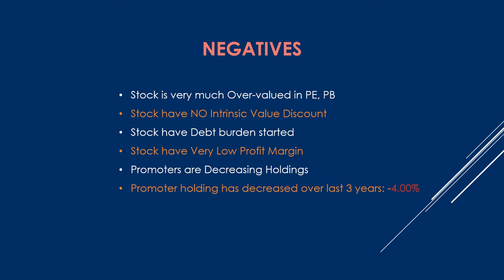Dixon Technologies Multibagger 2021 Analysis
Dixon Technologies is a Past Super Multibagger & Still lot of Investors wanted to Invest in it.  Let us analyze the further Multibagger Potential of the stock based on Value Investing Principles of Warren Buffett.

Futurecaps is a SEBI Registered Multibagger Research Advisory serving customers since 2010.  We have created 1000% Multibaggers in the past.  for details.

You can Sign-up for FREE Multibagger to understand the Quality of our Research.

[Immediate download EV Multibagger]

Why Value Investing is the Best Form of Investing?

Why we do not encourage Trading?

Company name, logo & pictures are Copyrighted trademarks of respective company owners.